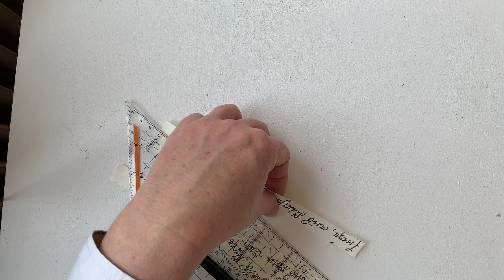Kalligrafie Ostereier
Statt deine Kalligrafie-Übungsblätter wegzuwerfen, mach lieber etwas Schönes draus 🐣